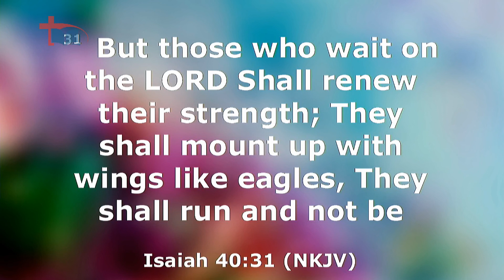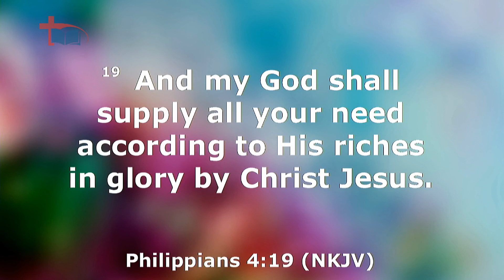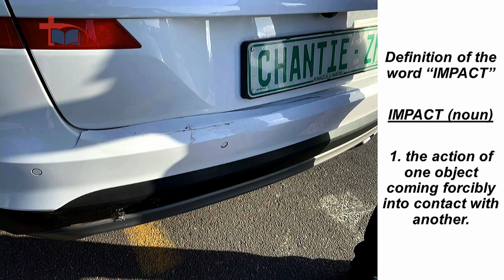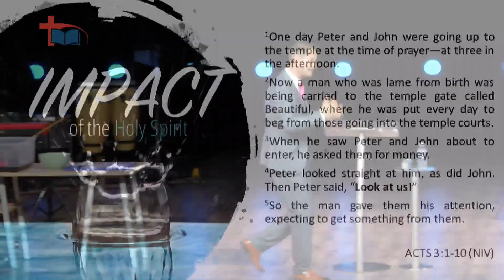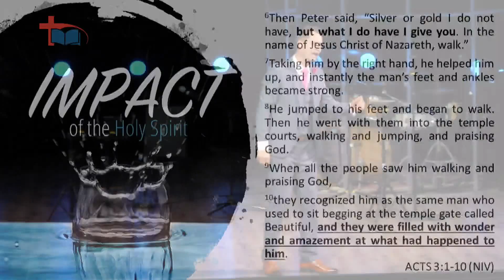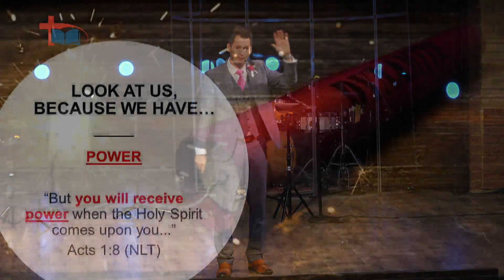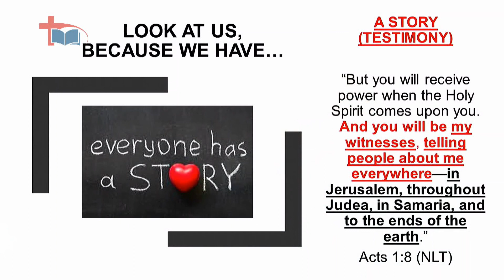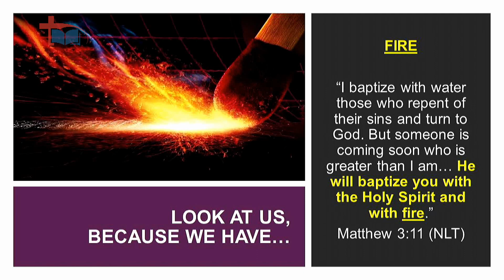11-08-2019. Dr. Anthony Jacobs. Impact of The Holy Spirit.